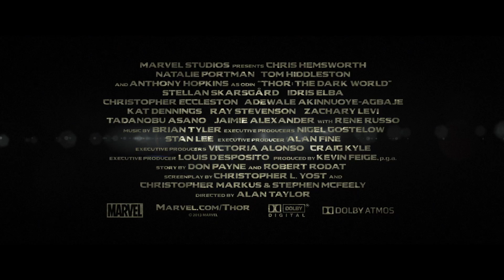Thor: The Dark World Featurette - Loki's Return HD (2013) - Chris Hemsworth, Tom Hiddleston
Thor: The Dark World Featurette - Loki's Return 2013 HD

Release Date: October 30, 2013
Genre: Action, Adventure, Fantasy
Directed by: Alan Taylor
Screenplay by: Christopher Yost, Christopher Markus, Stephen McFeely
Story by: Don Payne, Robert Rodat
Comic book by: Stan Lee, Larry Lieber, Jack Kirby
Starring: Chris Hemsworth, Tom Hiddleston, Natalie Portman, Idris Elba, Christopher Eccleston, Stellan Skarsgard, Kat Dennings, Ray Stevenson, Zachary Levi, Jaimie Alexander, Anthony Hopkins, Benicio Del Toro

Synopsis:
Marvel's "Thor: The Dark World" continues the big-screen adventures of Thor, the Mighty Avenger, as he battles to save Earth and all the Nine Realms from a shadowy enemy that predates the universe itself.  In the aftermath of Marvel's "Thor" and "Marvel's The Avengers," Thor fights to restore order across the cosmos...but an ancient race led by the vengeful Malekith returns to plunge the universe back into darkness. To defeat an enemy that even Odin and Asgard cannot withstand, Thor sets upon his most dangerous and personal journey yet, forced into an alliance with the treacherous Loki to save not only his people and those he loves...but our universe itself.

Check for another great movie trailer or clip on our Movieed channel.

The Movieed channel is your ultimate source for new movies. High-quality movie trailers and teasers, clips, featurettes and interviews are posted daily.

Tags: "thor the dark world" "thor the dark world featurette" "thor 2 featurette" "thor 2" featurette loki